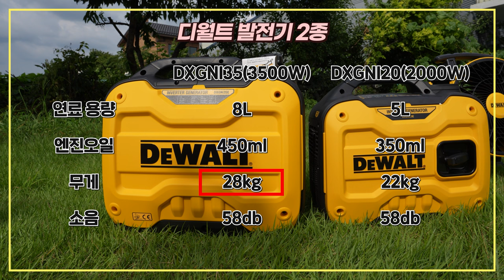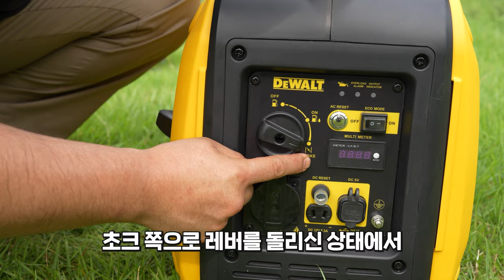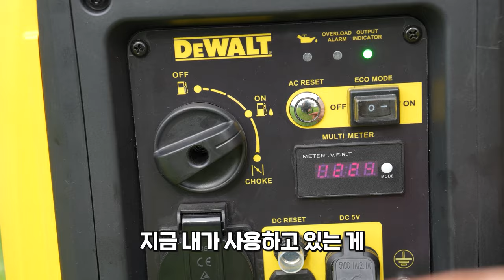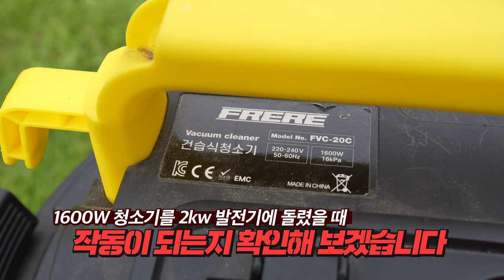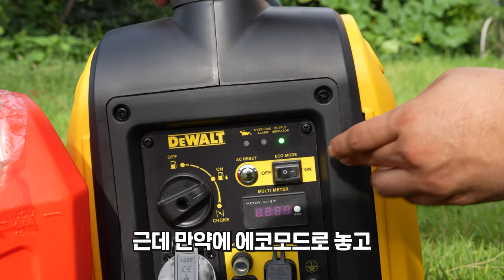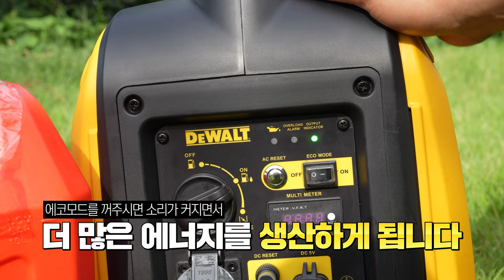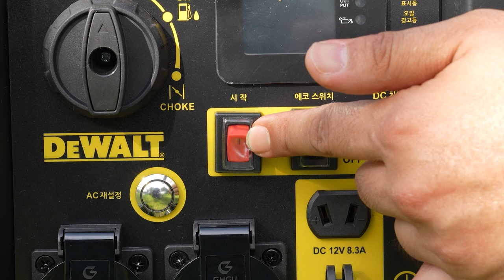캠핑 카라반 현장 어디에서든 사용하기쉬운 "저소음 인버터 발전기" 58db 3.5kw 시동은 한방에?! 디월트 발전기 신제품 2종 전격 리뷰!발전기추천 캠핑카 선거#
구매링크
DXGNI20 2000W

디월트에서 이번에는 엔진 발전기가 출시를 하였습니다,

DXGNI20 2000W  DXGNI35 3500W  2가지로 출시를했는데요,

한방에 시동이걸리는건 물론이고, 58DB이라는 현존 가장낮은 소음을

자랑하는 발전기였습니다,

인버터방식이라 기존제품대비 크기가 작아졌고,

에너지효율도 높아졌는데요,

DXGNI35모델의경우, 스타트버튼까지 있어서 쉽게 시동을 걸수가있었습니다

캠핑, 선거, 현장, 등 전기가없는 야외에서~ 전기가 필요한상황일때,

하나쯤 있으면 정말 안성맞춤일꺼같은 생각이들었습니다,

평소에 괜찮은 발전기를 알아보고계시는 분들께도~

적극 추천을 드릴수가있겠습니다!!

사용해보고싶은 발전기 용량을 댓글로 남겨주시면되구요~

마지막으로 댓글남기신분기준 24시간동안 댓글이없을경우,

마지막에 댓글남기신분이 당첨입니다!!